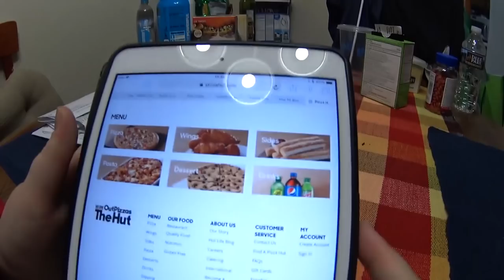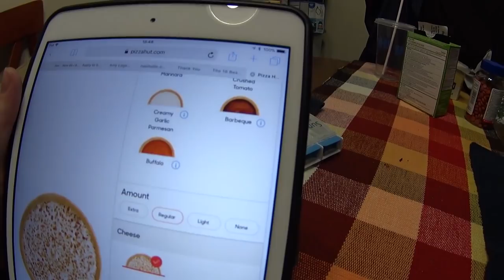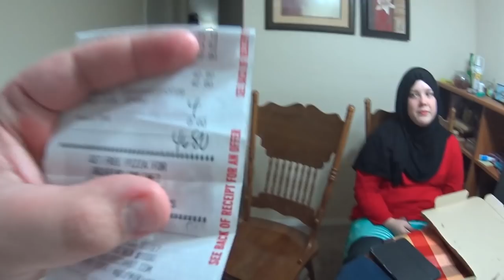DIA DA FELICIDADE 😁 E HALLOWEEN 🎃😱 | CASAL AMÉRICA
Dia da Felicidade 😁 "Dia do Lixo" do Dan com pizza dos 3 meses de dieta, dia seguinte e como é o Halloween 🎃😱 em Nashville. Clique no GOSTEI e COMPARTILHE, para o canal crescer!!, tmj 👍